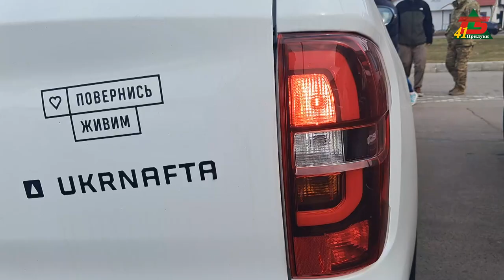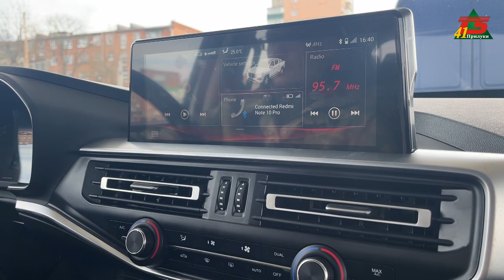ПАТ «Укрнафта» зробила черговий великий донат у Фонд «Повернись Живим»